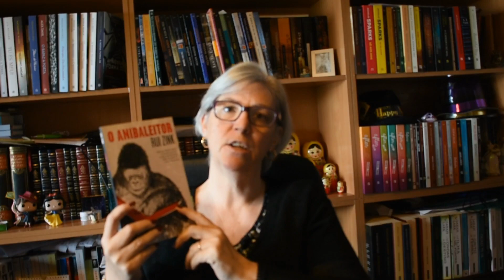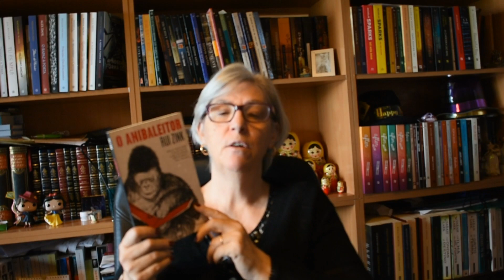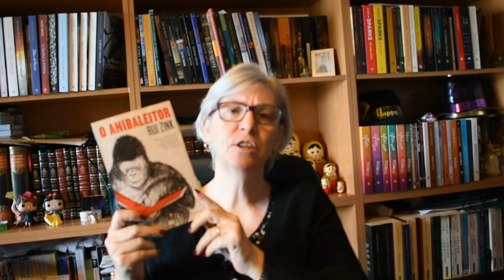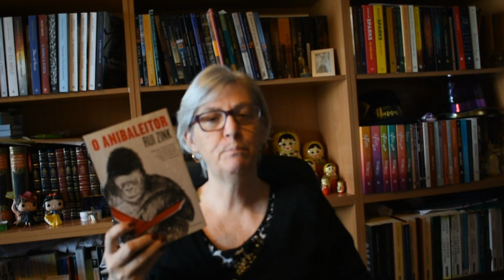Opinião:"O Anibaleitor" de Rui Zink